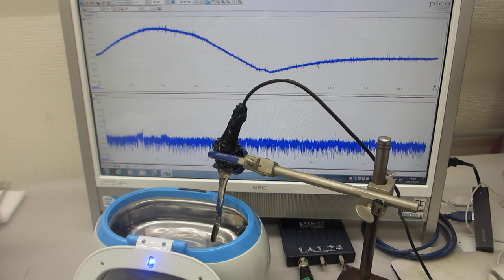超音波伝搬特性（音響特性）の分類に基づいた、超音波発振制御実験（超音波システム研究所）